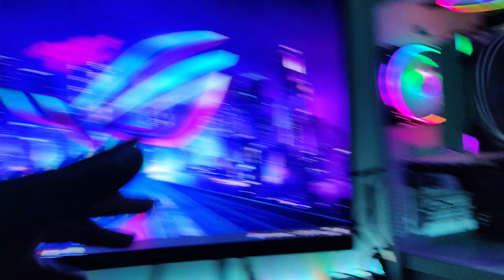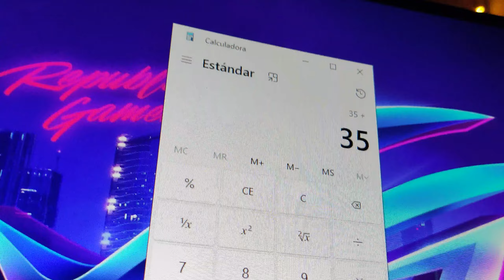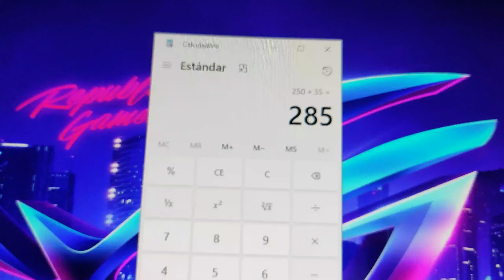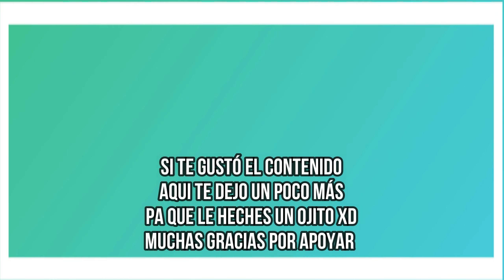MONTÉ ESTA INCREIBLE PC POR $270!!!!!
Hola amigos espero que se encuentre den maravilla!!!
En el video de hoy les traigo una de las mejores  PC calidad precio que he armado hasta la fecha, creen que pueda con todo???

Esperando como siempre que el contenido sea de su agrado y de ser asi, ya saben lo que tienen que hacer!!!

BENDICIONES CRACKS!